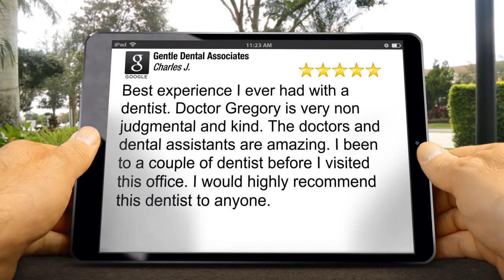Gentle Dental Associates Melbourne Amazing 5 Star Review by Charles J.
Excellent Review

        Best experience I ever had with a dentist. Doctor Gregory is very non judgmental and kind. The doctors and dental assistants are amazing. I been to a couple of dentist before I visited this office. I would highly recommend this dentist to anyone.

        Gentle Dental Associates
        4479 North Harbor City
        Melbourne Florida
        32935